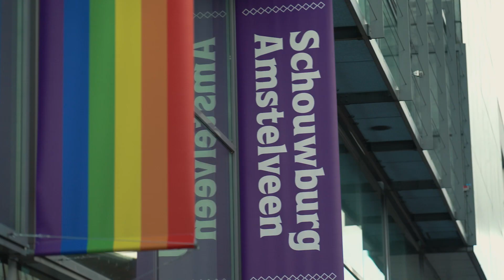Aftermovie KinderTheaterWeek | De Maaspoort Venlo